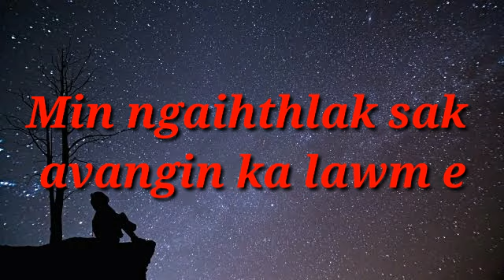MIZO LOVE STORY HMANGAIHNA MITTUI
Ziaktu Tluangpuia Hilthang